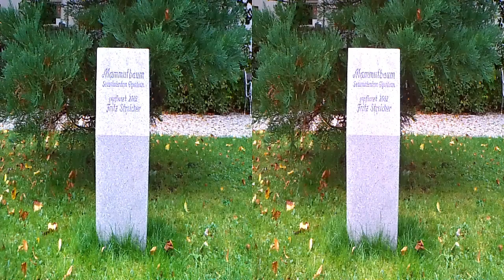3D Versuch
Aufnahmen in Mürzzuschlag als 3D Versuch